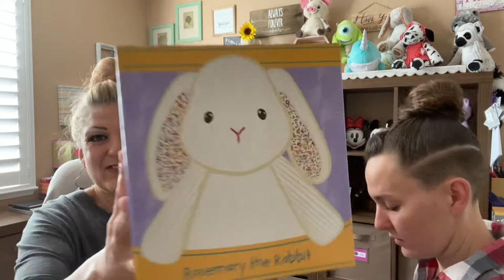🎉 Unboxing 3 box’s! 2 are LTO’s🎉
LTO’s (limited time offers) how cute are they?!?!?